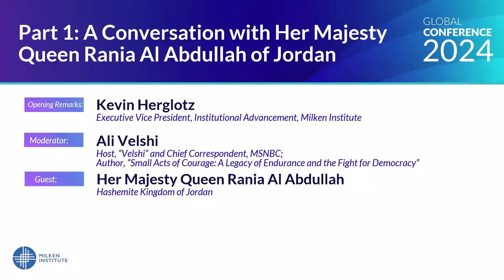A Conversation with Her Majesty Queen Rania Al Abdullah of Jordan | Global Conference 2024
Opening Remarks
Kevin Herglotz
Executive Vice President, Institutional Advancement, Milken Institute

Guest
Her Majesty Queen Rania Al Abdullah
Hashemite Kingdom of Jordan
Her Majesty Queen Rania Al Abdullah is an active humanitarian committed to championing tolerance, compassion, and empathy between people of all backgrounds. Her work focuses on promoting cross-cultural dialogue, advocating for refugee rights, and finding comprehensive solutions to the world’s greatest challenges. Alongside her efforts in Jordan to empower local communities and drive innovation and entrepreneurship, Queen Rania serves as an influential global voice in challenging stereotypes of Arabs and Muslims, and fostering greater understanding between people of all faiths and cultures. She is also recognized for her efforts to garner global support for the plight of refugees and the world’s most vulnerable populations, taking part in numerous global events in support of refugees and visiting refugee camps in Jordan, Greece, and Bangladesh. Through her position on their boards, Her Majesty contributes to the work of the United Nations Foundation and the World Economic Forum. She is also UNICEF’s first Eminent Advocate for Children, a member of the International Rescue Committee’s Board of Advisors, a member of the Earthshot Prize Council, and was recently named the Global Co-Chair of the World Economic Forum’s GAEA initiative. In recognition of her work, Queen Rania has received a number of prestigious local, regional, and international awards. These include the Foreign Press Association’s Humanitarian Award; the World Childhood Award; the Atlantic Council Global Citizen Award; and the Zayed Award for Human Fraternity as well as the Path to Peace Award, both of which Her Majesty received jointly with His Majesty King Abdullah II.

Moderator
Ali Velshi
Host, “Velshi” and Chief Correspondent, MSNBC; Author, “Small Acts of Courage: A Legacy of Endurance and the Fight for Democracy”